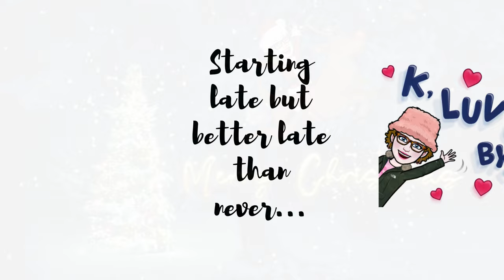CANCER VLOG 👪🏻🎄 - BRINGING IN THE SEASON OF JOY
My breast cancer journey:
11/09/2022 - diagnosed with stage 2b invasive ductal carcinoma
11/12/2022 – breast and lymph node biopsies
Scans – mammogram, sonogram, breast mri, CT scan, bone density scan, PET scan, endometrial scan, echocardiogram
12/22/2022 – port placed for chemotherapy.
12/27/2022 – 1st dose dense of doxirubison (red devil) and paclitaxel
01/10/2023 – 2nd dose dense of doxirubison (red devil) and paclitaxel
01/24/2023 – 3rd dose dense of doxirubison (red devil) and paclitaxel
02/07/2023 – 4th dose dense of doxirubison (red devil) and paclitaxel
02/21/2023 – 1st dose dense of taxol
03/07/2023 – 2nd dose dense of taxol
02/21/2023 – 3rd dose dense of taxol
04/04/2023 – 4th dose dense of taxol
05/04/2023 – lumpectomy and lymph node dissection – clear margins
Therapy for cording
05/28/2023 – started Lupron injections will have a total of 12
07/03/2023 – 07/28/2023 – 20 radiation sessions including 4 boosts
08/2023 - started verzenio and exemestane
11/07/23 - mammogram and sonogram - NED (no evidence of disease)
12/04/23 - survivorship meeting with oncologist